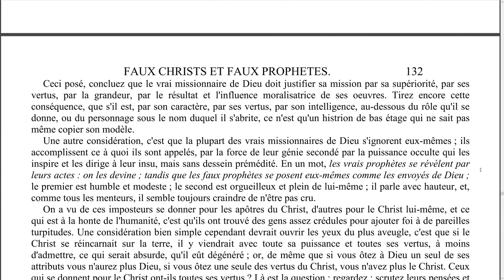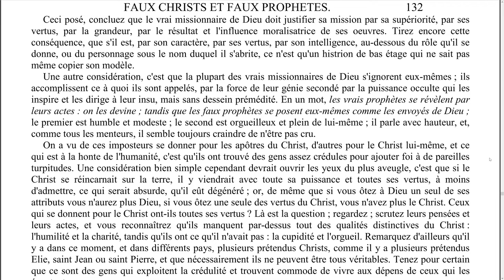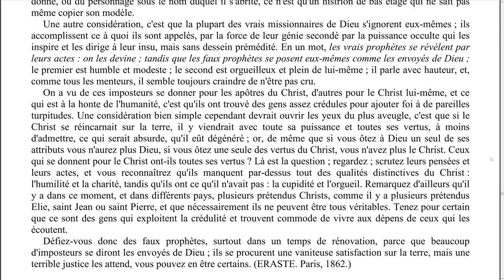Elévation de pensée - 0039 - Caractère du vrai prophète - LA MAISON DU SPIRITISME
Episode N°39 : Caractère du vrai prophète.

00:10 Lecture
05:39 Réflexions

Lecture :
Chapitre 21 - Il y aura de faux christs et de faux prophètes.
Caractère du vrai prophète.

Rejoignez-nous !